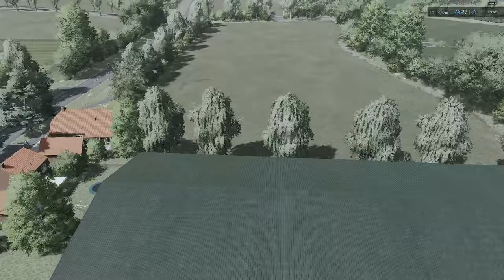VLOG#131 - Die (fast) tägliche FarmSimShow - TerraLife Plus Alpha - Ostseeküste - Replay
FS 22 Hay & Forage Pack